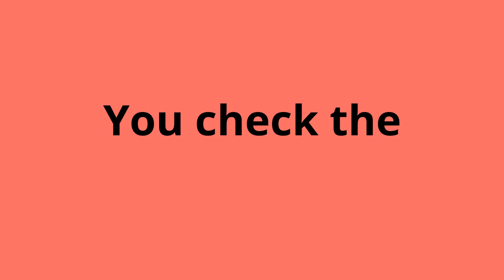Dangerous Lye Volcano "Soap Making Experiment"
See the Explosion!! it's a Lye Volcano explosion right here in the Cornerstone Market. fun fun fun